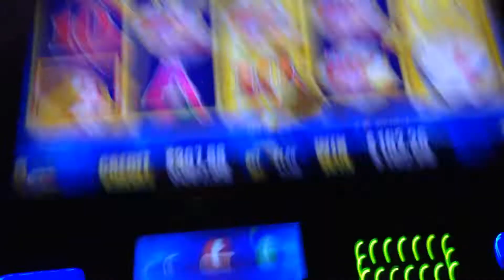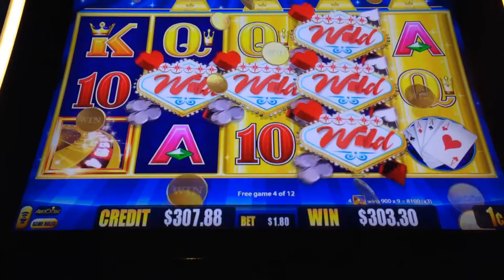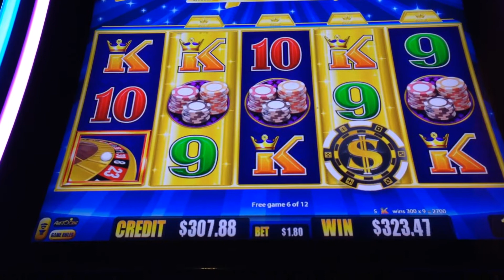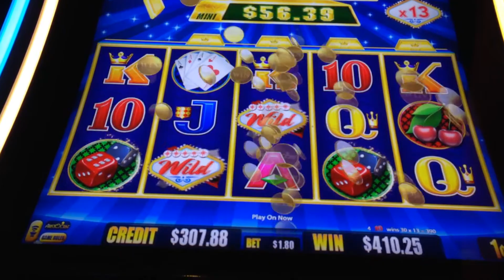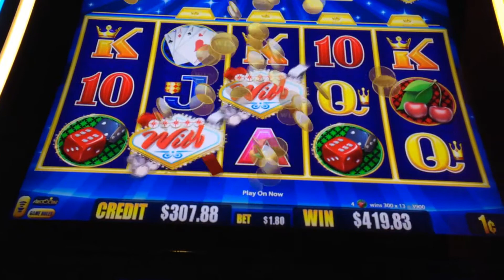MEGA Gold Bonanza Bonus, COIN SHOWS!! Tampa Hard Rock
Please enjoy this video $1.80 bet!!

Sorry for the taping as I'm new to taping videos on YouTube and not a pro yet. 😄